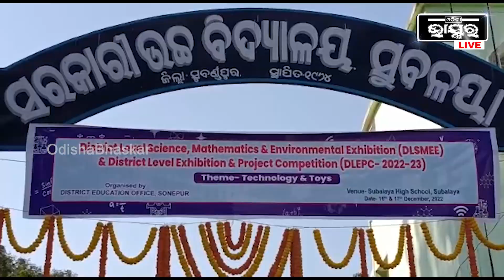ଗୁରୁଦକ୍ଷିଣା ଦେଲେ ଓଡିଶା ହାଇକୋର୍ଟର ଅବସରପ୍ରାପ୍ତ ବିଚାରପତି ଶତ୍ରୁଘ୍ନ ପୂଜାରୀ